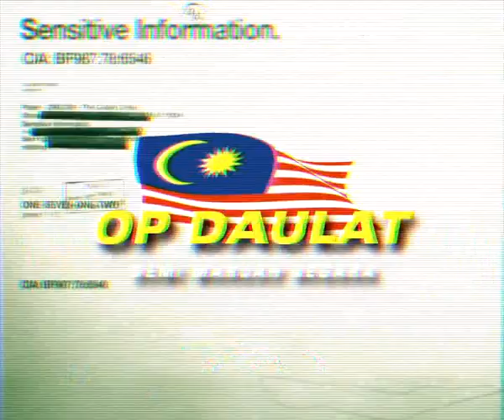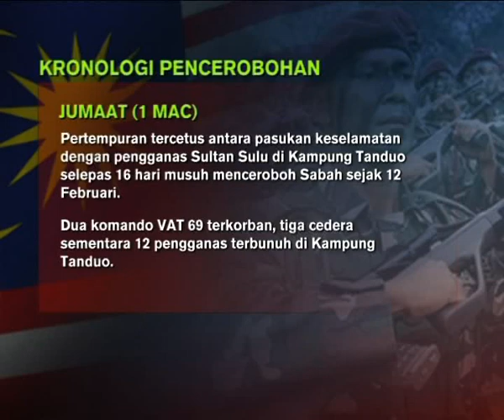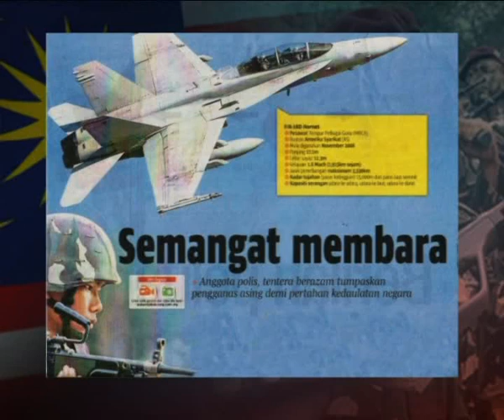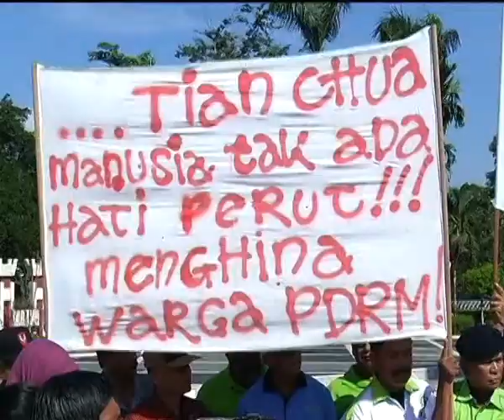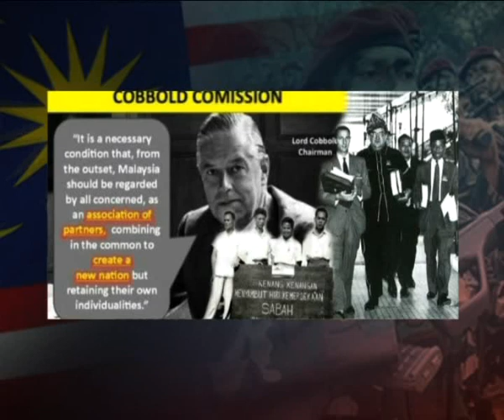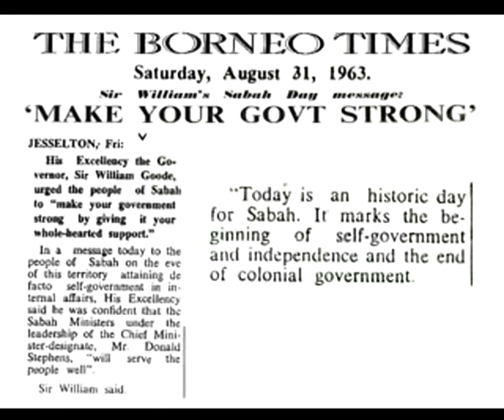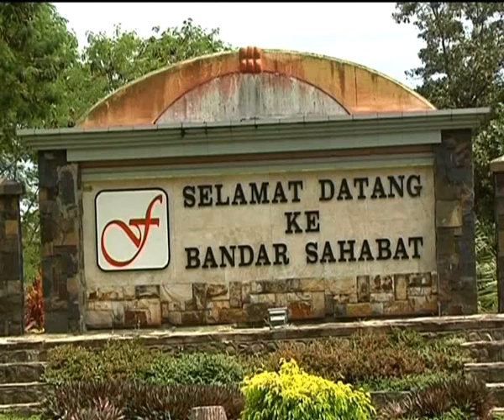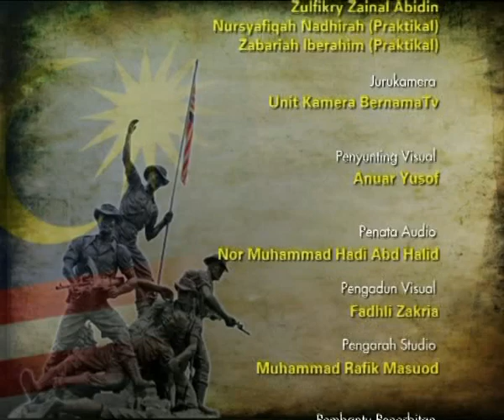Op Daulat-Demi Maruah Negara BERNAMATV ASTRO 502